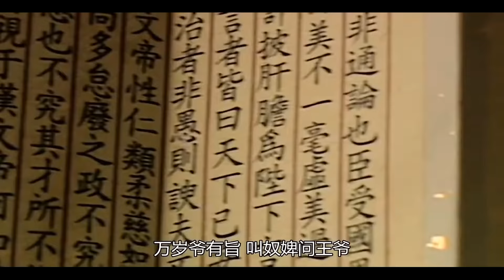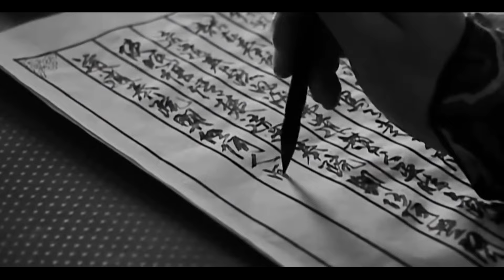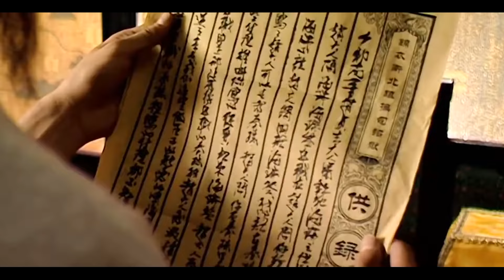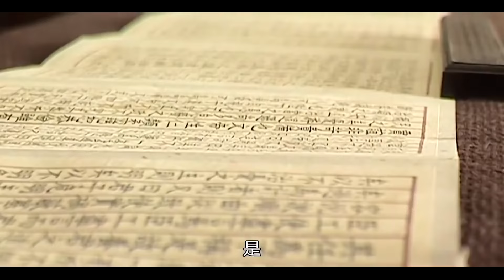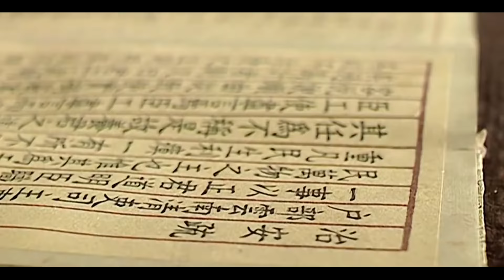【2023最新电视剧】FULL【大明帝国EP42】速看明朝那些事！大明帝国的崛起和衰落！Ming Dynasty | 陈宝国 成毅 段奕宏 倪大红 （历史/权谋）